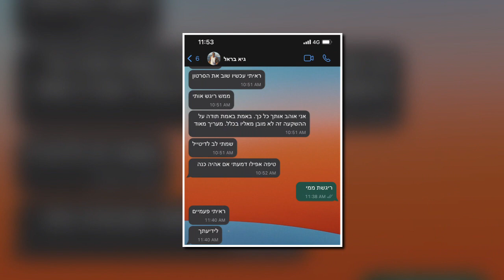Guy 30 Party